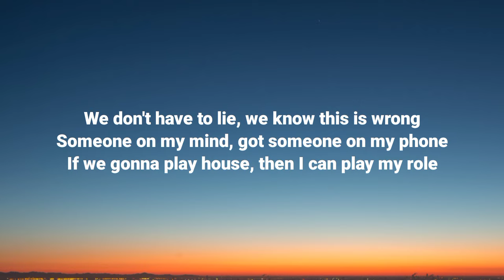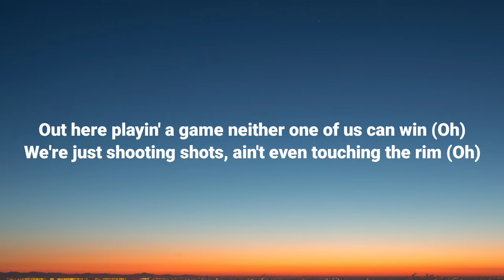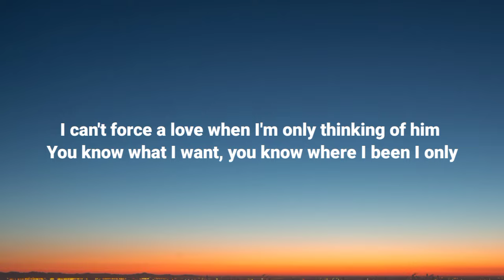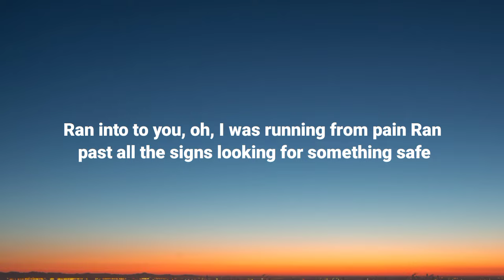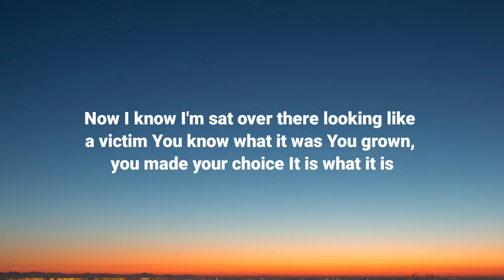Jennifer Lopez - Rebound (Lyrics)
"Welcome to Perfect Vibes, your ultimate destination for captivating lyrics videos and a diverse range of English songs, both contemporary hits and timeless classics. On this vibrant YouTube channel, we curate a musical journey spanning various genres, including pop, rock, R&B, K-pop, and blues, ensuring there's something for every music enthusiast.

At Perfect Vibes, we don't just share music; we create an immersive experience by providing meticulously crafted lyrics videos that let you sing along to your favorite tracks. Whether you're exploring the latest chart-toppers or rediscovering the magic of old classics, our channel is your go-to source for lyrical delight.

But that's not all – we also offer an exciting opportunity for independent artists to shine.

Join us on this musical journey, where lyrics come to life, and melodies find their perfect home.